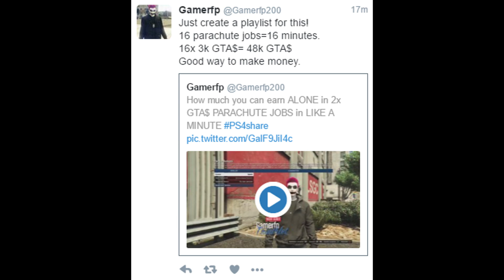EASY SOLO DOUBLE GTA$ METHOD THIS WEEK + MORE!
EASY SOLO DOUBLE GTA$ METHOD THIS WEEK + HOW THIS AFFECTS THE BIKER DLC!